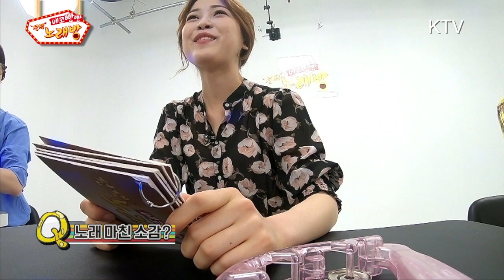[에코빵빵 정책노래방 - 2회] 2018 미스코리아의 노래실력은!? 찌릿찌릿 @_@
신개념 대국민 소통프로젝트!
정책을 노래로!! 노래를 정책으로!!
남창희, 이진호가 함께합니다 ^^*

2회.
트와이스 'Signal' - 도서,공연비 소득공제
Mc the max '어디에도' - 행복주택